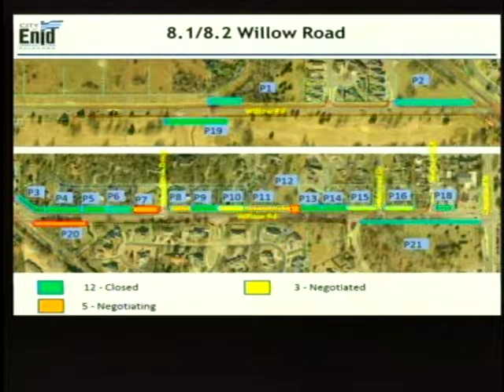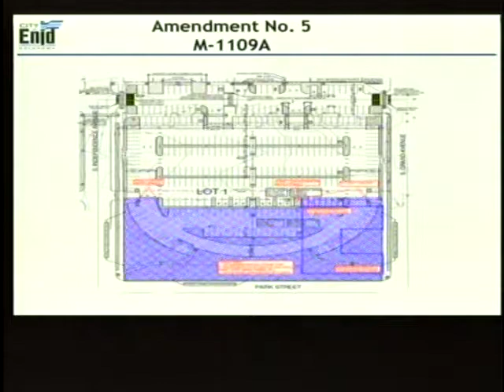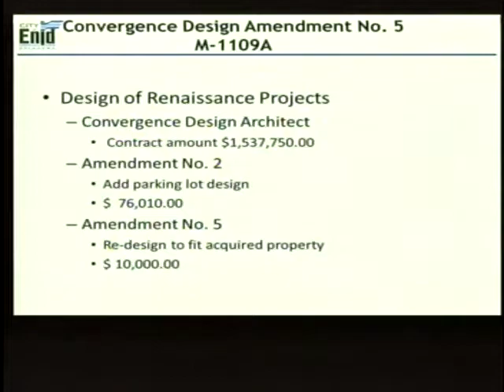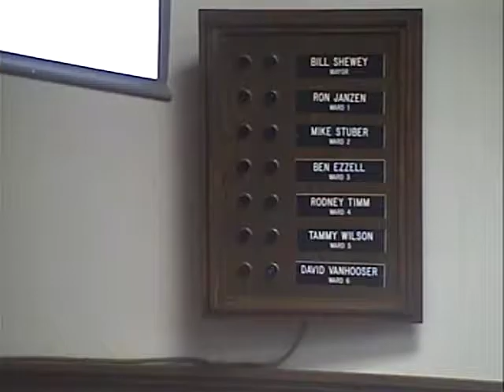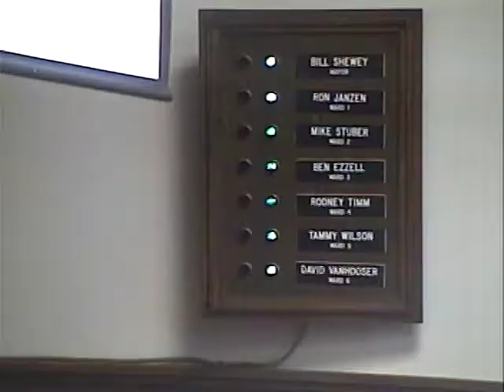City Commission 10-15-2013